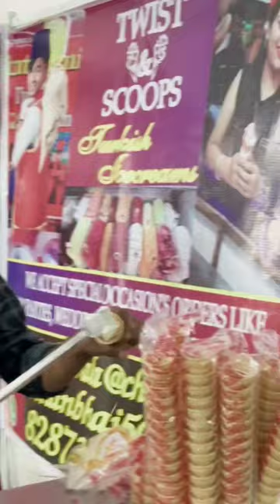Turkish Icecream 😍😍😍turkish